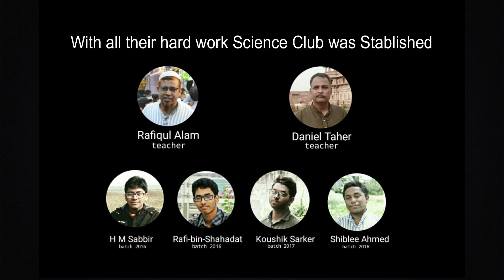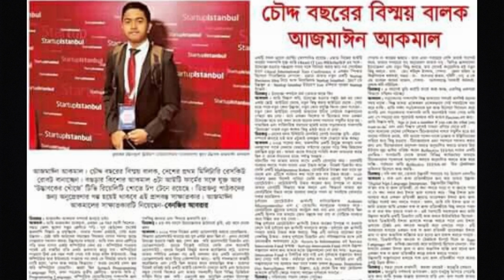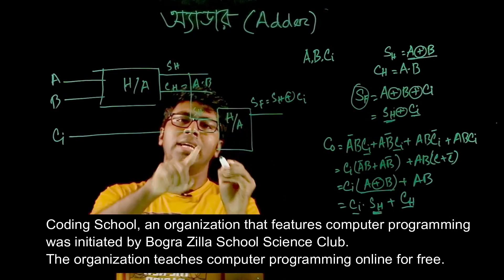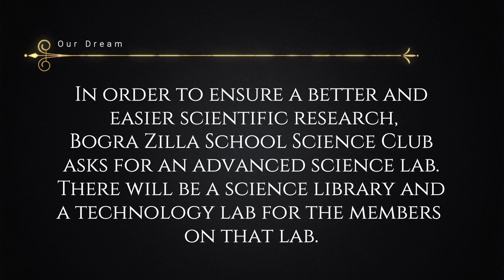Documentory about Activites and Achievements of Bogra Zilla School Science Club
Documentory about Activites and Achievements of Bogra Zilla School Science Club after the succesful journey of four years.
Bogra Zilla School Science Club has a vision to prepare the students of Bogra Zilla School for the modern world by teaching them advanced soft and hard skill.